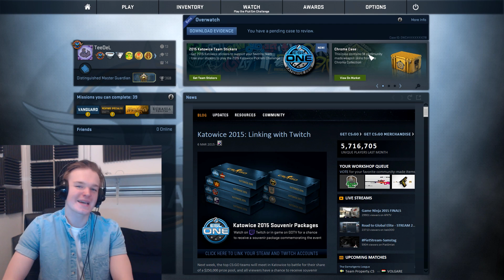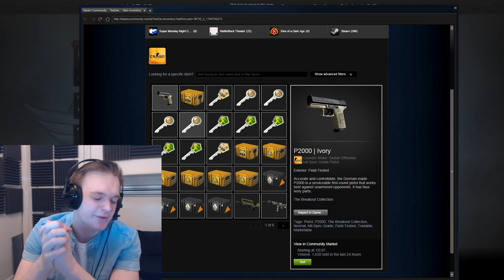CS:GO Case Opening #16 - FACTORY NEW?!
Man, there is quiet a big price difference between qualities :O

If you would like to donate through PayPal then use this
If you would like to donate skins send me a trade request

Outro song by Cyphex